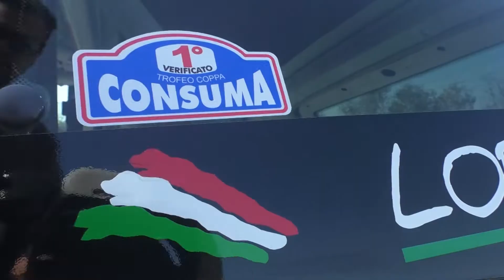1° Trofeo della Consuma | Rodolfo Lorenzini | Peugeot 106 S16